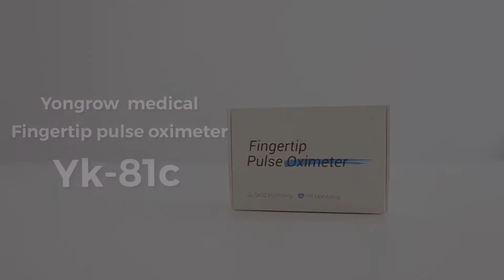fingertip pulse oximeter YK 81C三色